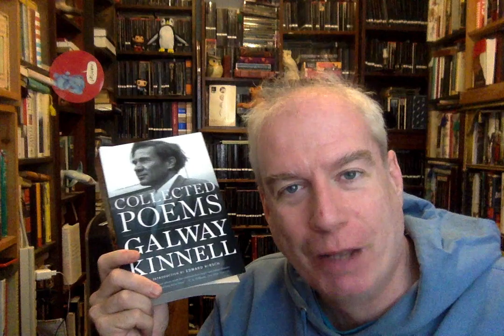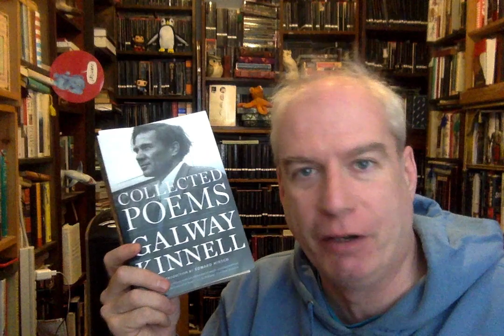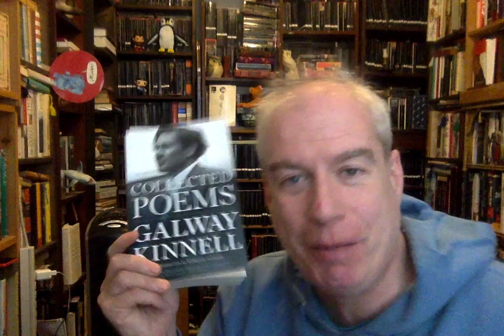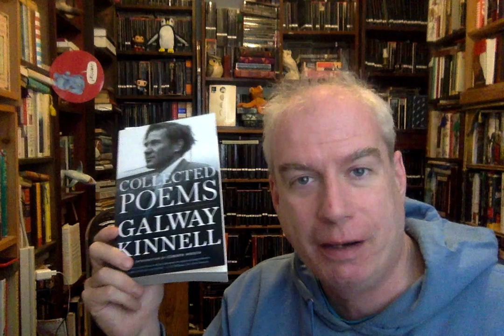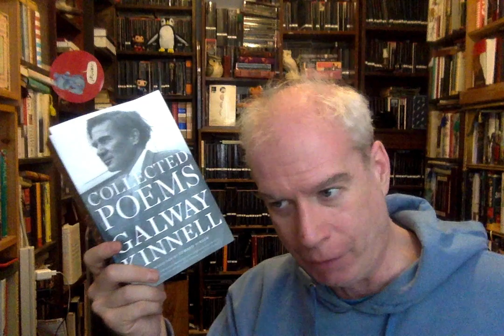Poetry Tuesday: "For Robert Frost" by Galway Kinnell